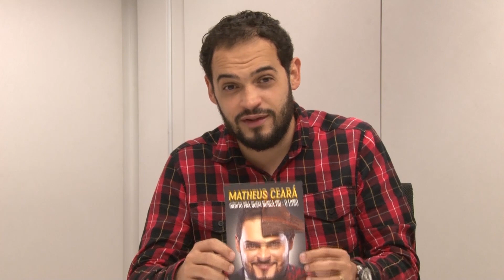Matheus Ceará fala sobre a cirurgia que o fez perder 52 quilos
O humorista do SBT radicalizou e perdeu mais de 50 quilos. Em entrevista para a TV CARAS ele fala como foi o processo e o que o motivou. Veja!